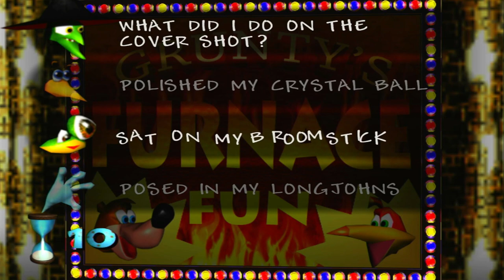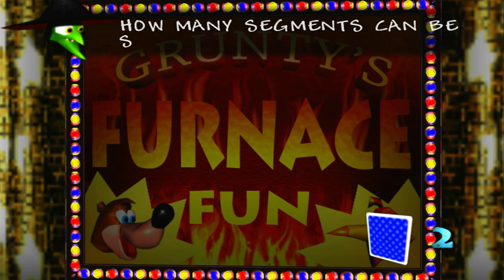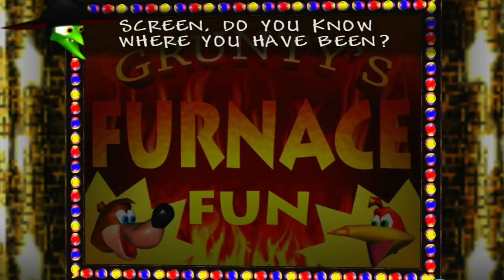Banjo Kazooie - Full Playthrough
Watch me attack one of my favorite childhood games for the 20+ time.  Though, I know how to get every Jiggie, Music Note, and Honeycomb Piece, there are still times in this game that are soooo frustrating!  Still, I love it!  Except for that dumb red crocodile...